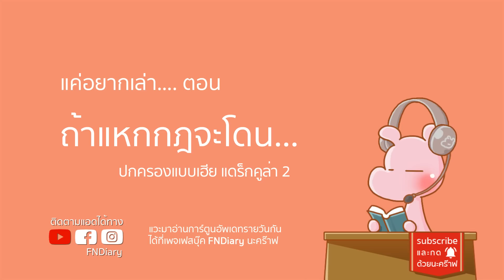ปกครองแบบเฮีย แดร็กคูล่า 2 I I แค่อยากเล่า...◄132B►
แจกสติกเกอร์

ถ้าแหกกฎจะโดน…
แวะมาอ่านการ์ตูนคลายเครียดได้ที่เพจ FNDiary นะคร๊าฟ
ส่วนใครอยากติดตามชีวิต แอดเฟี้ยวก็... นี่เลย IG : FNDiary

♫ Background Music ♫